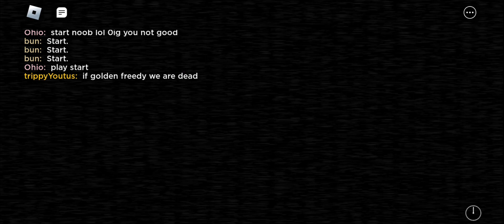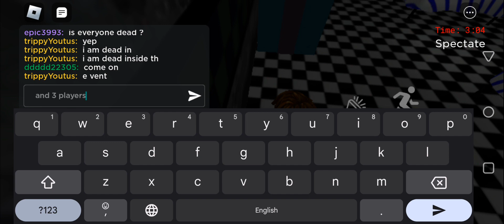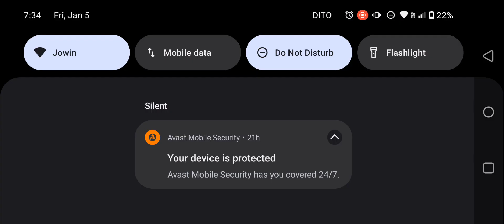FNAF DOOM in Roblox